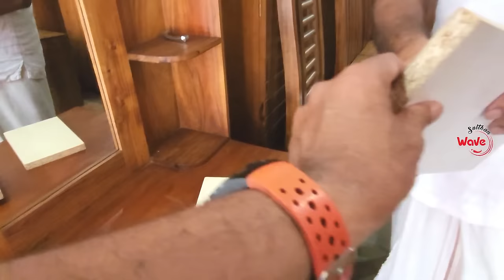നല്ല ഫർണിച്ചർ കുറഞ്ഞ വിലയിൽ ഇവിടെ കിട്ടും... | Kuttikkattoor | Kozhikode | Cheap and Best Furniture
Furniture park
Kuttikkattoor
Kozhikode

Sulthan Wave is a Malayalam YouTube Channel that focus on food, travel, lifestyle, product reviews, and many more.

Query Solved

1 Wooden furniture
2 Teak wood furniture
3 Teak wood kattil
4 Teak wood bed price
5 Teak wood dining table price
6 Teak wood furniture kerala
7 Furniture price in kerala
8 Customised teak wood furniture price
9 Cheap and best teak wood
10 Teak wood wardrobe price in India
11 Acacia wood furniture price
12 Acacia wood wardrobe
13 Sofa cum bed design
14 Acacia wood bed price
15 Forest Teak wood furniture India
16 Teak wood kattil
17 Best furniture shop Calicut
18 Furniture Manufacturers Kerala
19 Budget furniture Shop
20 Best interior design furniture
21 Home interior furniture design
22 Outdoor furniture price
23 Low budget home furniture
24 Wooden furniture design ideas
25 Furniture shop Kerala
26 Kuttikkattoor furniture shops
27 Furniture shop Kozhikode